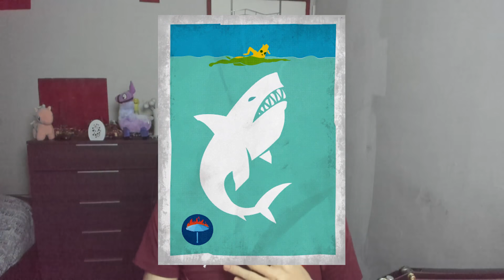Voici la SAISON 3 du CHAPITRE 2 de FORTNITE !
Dans cette vidéo nous allons découvrir en avant première la Saison 3 du Chapitre 2 de Fortnite Battle Royale !

Mon setup:

📺Ecran principale (pour jouer): AOC 27" LED - G2790PX (144Hz)
📺Ecran secondaire (pour le chat): Samsung SyncMaster B2230

⌨️Clavier: Razer Blackwidow Chroma
🖱Souris: Logitech G502
🎧Casque: Audio Technica ATH-M50X
📹Camera: Logitech Brio 4k
🔊Interface Audio: Focusrite Scarlett 2i2
🎙️Microphone: Audio-Technica AT2020

Ma config PC:

⚙️Processeur: I7 8700k
⚙️Carte Mère: Asus Prime Z370-A
⚙️Ram: Corsair Vengeance 16Go 3000MHz
⚙️Alimentation: EVGA 600W
⚙️Watercooling: Corsair HydroSeries Hi100-V2
⚙️SSD: PNY CS3030, 500 Go, M.2
⚙️Disque Dur:
     - Segate Barracuda 2To
     - WDC 1To
⚙️Carte Graphique: Nvidia Geforce GTX 970
⚙️Boîtier: Cooler Master Masterbox 5